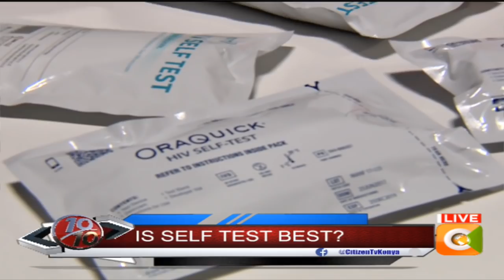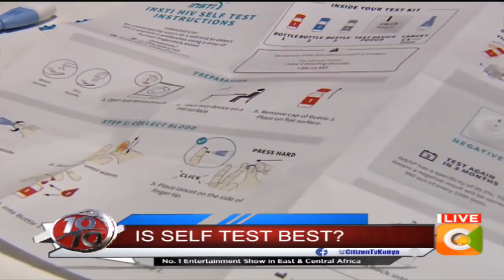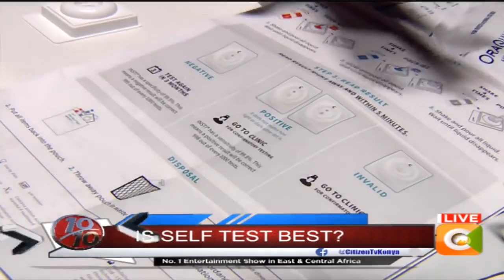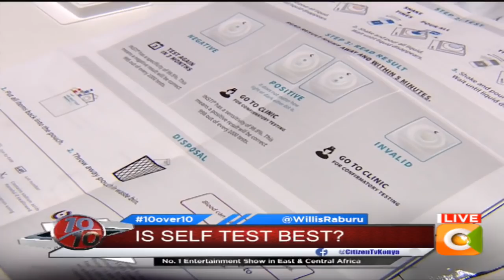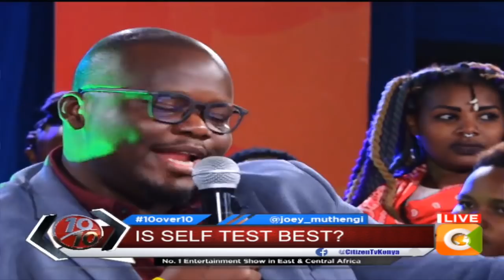DISCUSSION: HIV self-testing